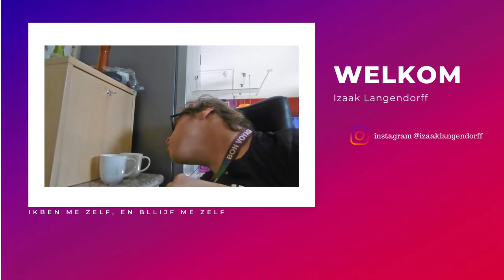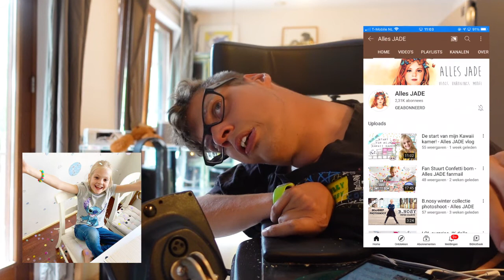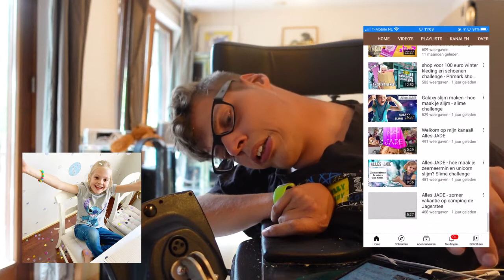zei is wel eens op TV geweest | ALLESJADE | CREATOR VAN DE MAAND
ik heb weer een nieuwe creator van de maand voor jou met daar in @AllesJADEvlog zei is al eens op tv geweest bij 3 LAB op NPO3 ik heb de herhaling gezien op youtube ik vond het een goede docu moet ik je zeggen,  er was veel haat voor op de docu, daar heb ik eens eerder een video over gemaakt en daar vertel ik in hoe goed ik het vond de serie

[OOK LEUK OM NAAR TE KIJKEN]

[MUSIC]
Social media,

Afspeellijsten

vlogs

overige afspeellijten